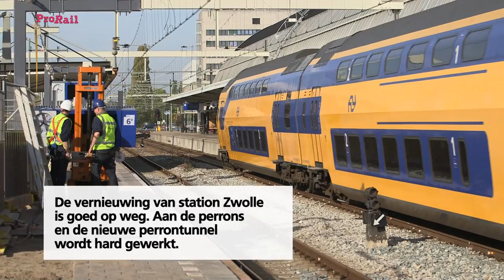Zwolle vernieuwd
Zwolle is een belangrijk knooppunt voor het openbaar vervoer. Uit zeven richtingen komen er treinen aan en veel bus- en treinreizigers stappen er over. Daarom werkt ProRail daar aan een nog betrouwbaarder spoor en wordt er een nieuwe, 17 meter brede reizigerstunnel aangelegd. We zijn goed op weg. Op dit moment zijn we druk bezig om de perrons en de perrontunnel te vernieuwen.